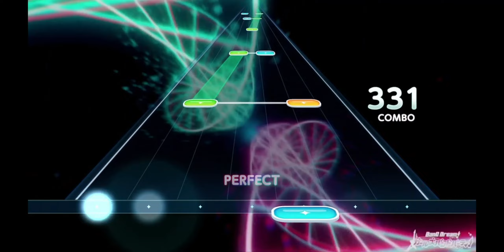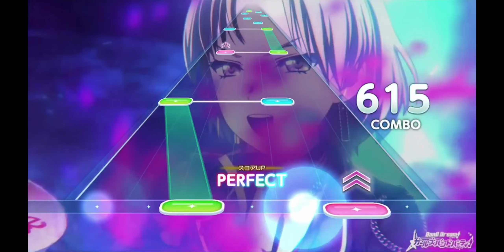CORUSCATE -DNA- [Expert 26/MV] | ガルパ/뱅드림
밴드/Band : RAISE A SUILEN
배속/Note Speed : 9.5
노트 크기/Note Size : 100%
판정조절/Sound Adjustment : 0
MV 밝기/MV Brightness : 100%